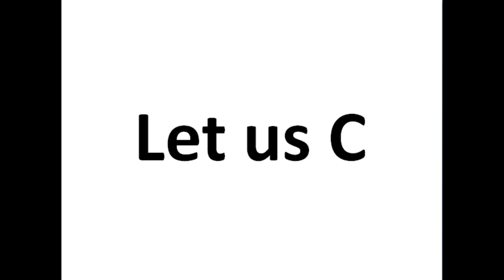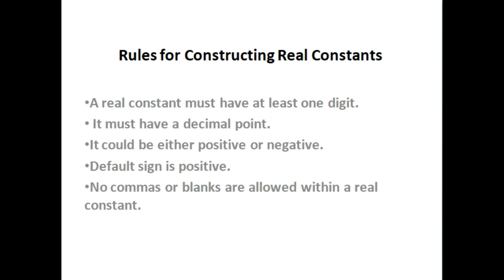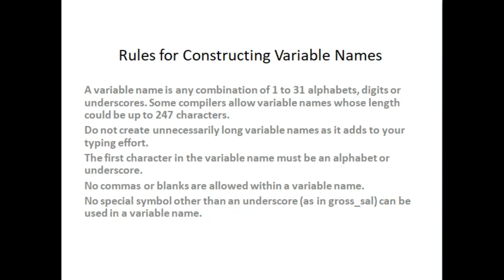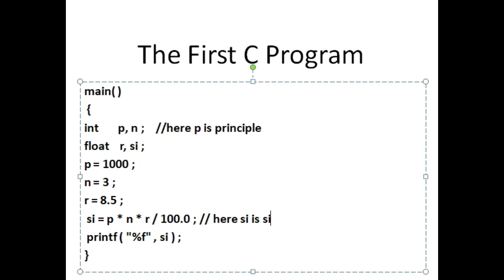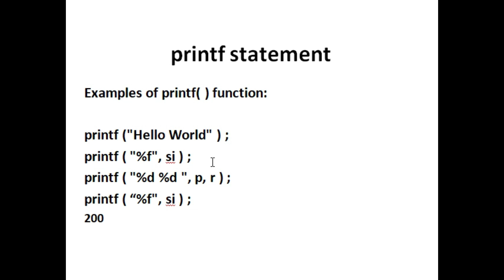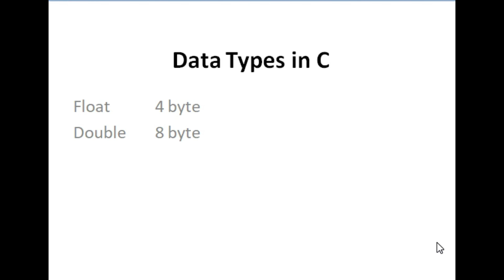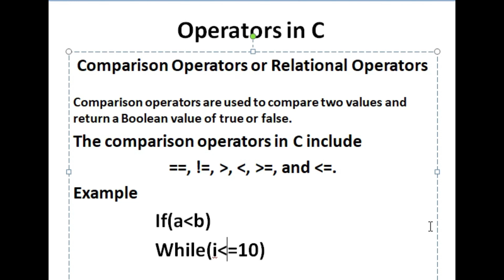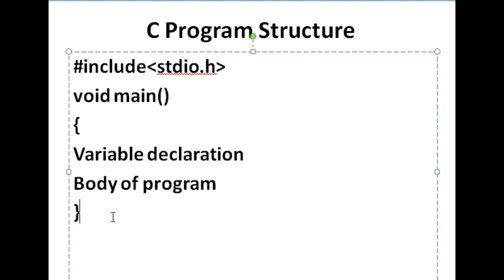Let us C | C language Tutorial for Beginners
In the vast landscape of programming languages, one language stands out as a fundamental building block for aspiring programmers: C. Developed in the early 1970s, C has remained a prominent language due to its simplicity, efficiency, and widespread usage. In this blog post, we will delve into the significance of learning the C language and explore the reasons why it continues to be a crucial skill for programmers across various domains. Widely Used and Versatile: C is a widely adopted language that serves as the foundation for many other programming languages and systems. It is the language of choice for operating systems, embedded systems, device drivers, and numerous high-performance applications. By learning C, you gain the ability to understand and work with the core concepts that underpin a wide range of software and hardware. Low-Level System Programming: C provides a level of control and access to the hardware that is unparalleled in higher-level languages. It allows programmers to interact directly with memory, processors, and peripherals, making it indispensable for low-level system programming. Understanding C enables developers to write efficient code, optimize algorithms, and take advantage of hardware-specific features when necessary. Portable and Efficient: C is known for its portability and efficiency. Programs written in C can be compiled and run on various platforms with minimal changes. The language's minimalistic nature and close-to-the-hardware approach allow developers to write code that executes quickly and uses system resources efficiently. This is particularly important in resource-constrained environments such as embedded systems or real-time applications. Foundation for Higher-Level Languages: Learning C serves as a solid foundation for mastering other programming languages. Many popular languages, such as C++, Java, and Python, have borrowed syntax and concepts from C. Understanding C gives you a deeper understanding of how these languages work under the hood, enabling you to write better code and solve complex problems more effectively. Enhanced Problem-Solving Skills: C is known for its emphasis on manual memory management and explicit programming. By working with C, programmers develop a strong understanding of data structures, algorithms, and memory management techniques. This knowledge translates into enhanced problem-solving skills that can be applied to a wide range of programming challenges. Access to Legacy Codebases: C has a rich history, and numerous existing codebases and libraries are written in C. By learning the language, you gain the ability to understand and work with legacy code, extending and maintaining older software systems. This skill is particularly valuable in industries where legacy systems still play a crucial role, such as finance, aerospace, and telecommunications. Conclusion: The significance of learning the C language cannot be overstated. It provides a solid foundation for understanding programming concepts, fosters efficient and optimized coding practices, and opens doors to various domains, including systems programming, embedded systems, and high-performance computing. Moreover, C's influence can be seen in numerous other languages, making it a valuable asset for any programmer's skill set. Whether you're a beginner or an experienced programmer, investing time in learning C will undoubtedly pay dividends in your programming journey. By mastering this versatile language, you gain a deeper understanding of computer systems, enhance your problem-solving abilities, and position yourself for success in a rapidly evolving technological landscape. So, embrace the power of C and embark on a fulfilling programming adventure today!